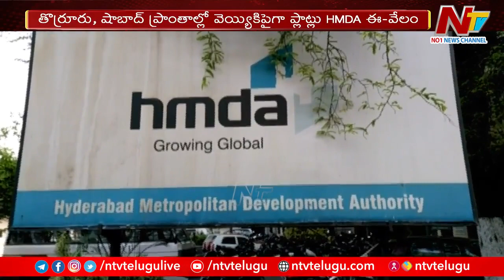డిఫాల్టర్లు గా మారుతున్న బిడ్డర్లు | HMDA | Ntv